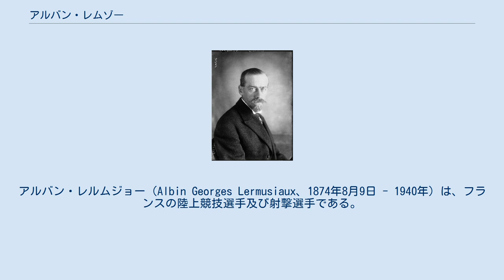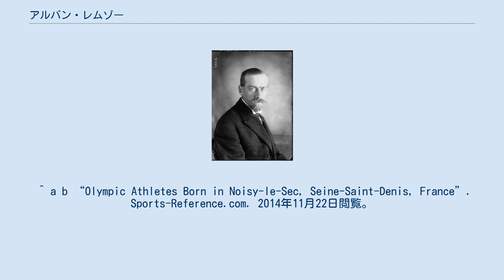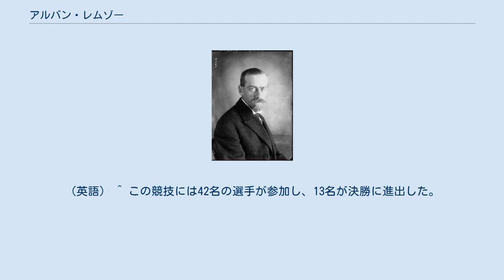アルバン・レムゾー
セーヌ＝サン＝ドニ県出身の人物
アルバン・レルムジョー（Albin Georges Lermusiaux、1874年8月9日 - 1940年）は、フランスの陸上競技選手及び射撃選手である。
セーヌ＝サン＝ドニ県ノワジー＝ル＝セック出身。
彼は1896年に開催されたアテネオリンピックに出場して、1500メートル競走で3位になった。
 レムゾーはこのオリンピックで、陸上競技では1500メートル競走の他にも、800メートル競走とマラソンに参加した。
 この大会の1500メートル競走は、予選なしの決勝レースのみで行われた。
レムゾーはレースの殆どの局面で先頭を走っていたが、最後の直線勝負でオーストラリアのエドウィン・フラックとアメリカ合衆国のアーサー・ブレイクに抜かれて3位となった。
このときの彼の記録は4分37秒0であった。
 800メートル競走では、予選2組で2分16秒6の記録を出して1位となったが、決勝には出場しなかった。
800メートル競走の翌日に開催されたマラソンに出場したレムゾーは、32キロの地点で棄権した。
 レムゾーは、陸上競技のほかに射撃競技にも参加した。
彼の出場した200mミリタリーライフル個人では、決勝に進めなかったため順位などは不明である。
 ^ a b “Olympic Athletes Born in Noisy-le-Sec, Seine-Saint-Denis, France”. Sports-Reference.com. 2014年11月22日閲覧。
 （英語） ^ 第1回アテネオリンピックでは金メダルはなく、優勝者には銀メダル、第2位の選手には銅メダルが贈られていたが、獲得メダルの表示は、便宜上第2回オリンピック以降と同様の表示を用いている。
 ^ Athletics at the 1896 Athina Summer Games:Men's 1,500 metres 2011年5月3日閲覧。
（英語） ^ Athletics at the 1896 Athina Summer Games:Men's 800 metres 2011年5月3日閲覧。
（英語） ^ Athletics at the 1896 Athina Summer Games:Men's Marathon 2011年5月3日閲覧。
（英語） ^ この大会でのマラソン競技の距離は40kmだった。
 ^ Shooting at the 1896 Athina Summer Games:Men's Military Rifle, 200 metres 2011年5月3日閲覧。
（英語） ^ この競技には42名の選手が参加し、13名が決勝に進出した。